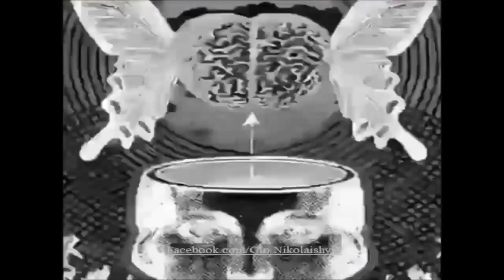DanieLP & ReptiLe - Back In Game (Original Mix) (Music Video)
Out Soon on Beatport.com
Video by: ReptiLe (Viktor Kirchev)